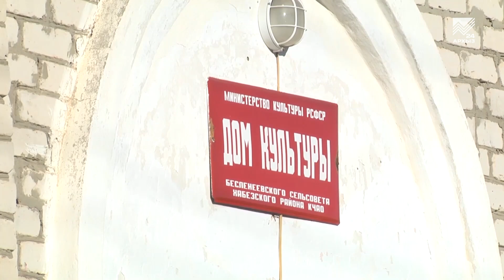Акцент на события 11.02.2019: В Карачаево-Черкесия построят 9 сельских Домов культуры